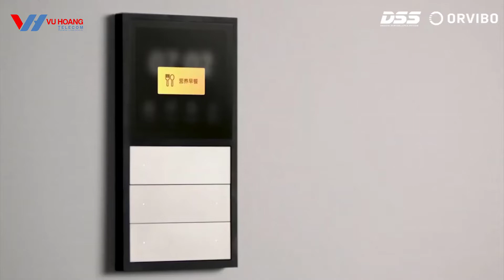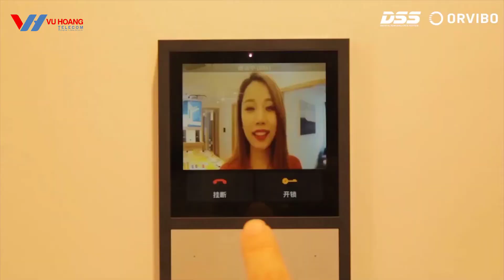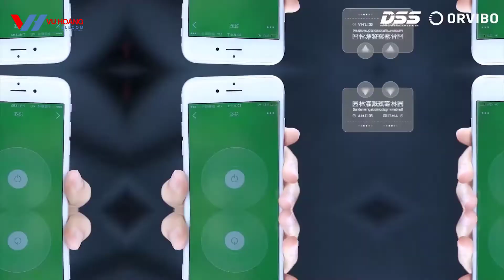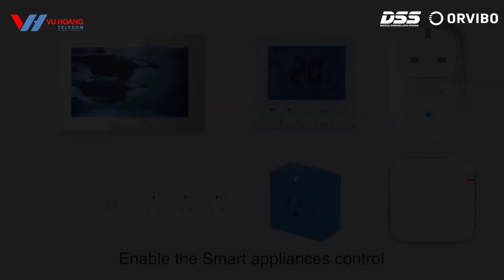Orvibo SmartHome – Giải pháp nhà thông minh, Hơn cả sự tiện nghi | VuhoangtelecomChannel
Nhằm nâng cao trải nghiệm sống thông minh của người dùng, ORVIBO cung cấp giải pháp nhà thông minh De-house.

Giải pháp này bao gồm 7 hệ thống thông minh: Chiếu sáng thông minh, an ninh thông minh, điều khiển trung tâm, kiểm soát thiết bị, kiểm soát ra vào, rèm thông minh và quản lý năng lượng.